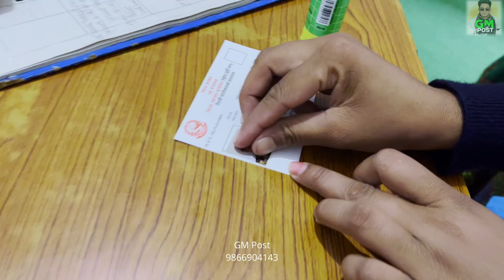७३ बर्ष पछी नागरिक्ता पाउंदाको खुशी,श्रीमानले कान्छी बिहे गरे मलाई नागरिक्ता पनि दिएनन. Farkama Roka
७३ बर्ष पछी नागरिक्ता पाउंदाको खुशी,श्रीमानले कान्छी बिहे गरे मलाई नागरिक्ता पनि दिएनन. Farkama Roka

Using of this video on other channels and social sites without prior permission will be strictly prohibited. (Embedding on website is allowed.